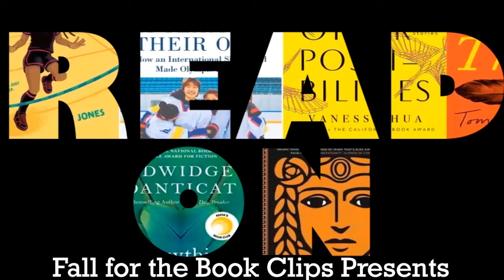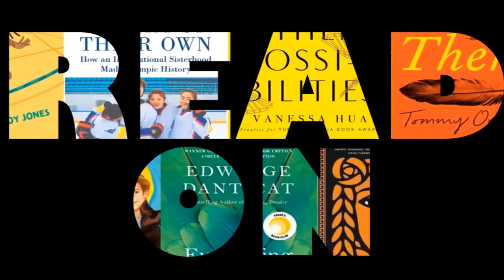Authority and Speculation for Travel Writers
Robin Hemley, author of Borderline Citizen: Dispatches from the Outskirts of Nationhood talks with Timothy Denevi about authority, speculation, and the mutability of place in this 2020 Fall for the Book talk.